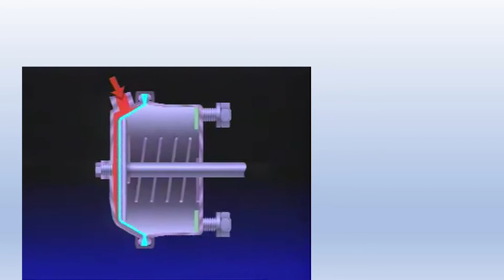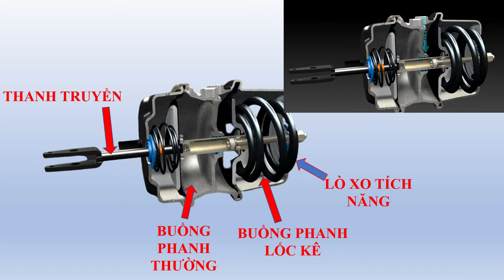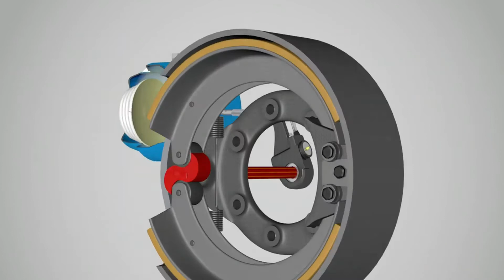Hoạt động của phanh hơi lốc kê trên xe tải như thế nào ? how a brake chamber works.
video chia sẻ về hoạt động của bầu hơi phanh lốc kê trên xe tải, cũng như mức độ an toàn của hệ thống này như thế nào. cảm ơn các bạn đã xem video.

Video shares about the operation of the brakes chamber on the truck, as well as the safety of the system.